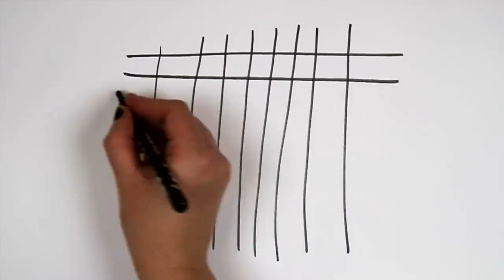Das radio TOP 40 Einschiffen - Schiffe versenken Tutorial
So baust du dir dein eigenes Schiffe versenken mit The Hoff.